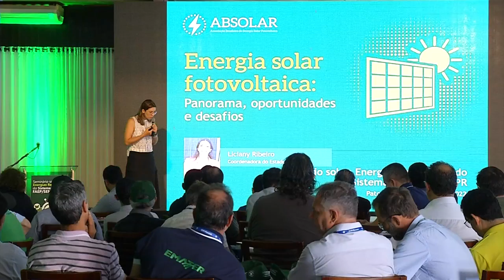Energia renovável é tema de seminário em Pato Branco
Meio Ambiente: As vantagens da energia renovável no agronegócio é tema de seminário.